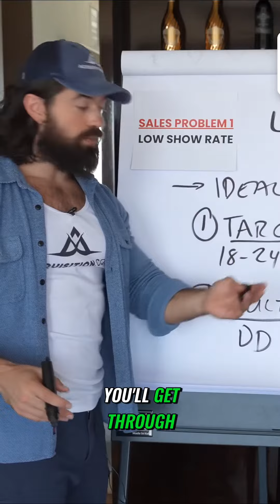Revolutionize Your Sales Calls: 3 Game-Changing Tips for Closing Leads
Are you struggling to connect with leads and close deals? In this video, we reveal three powerful strategies to supercharge your sales calls. Learn how to double dial, speed up your response time, and master the art of nurturing. Don't miss out on these game-changing techniques!